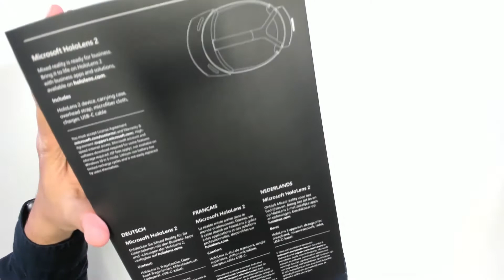HOLOLENS 2 UNBOXING - This Is The Most Advanced AR Headset For Remote Collaboration Right Now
Welcome to MRTV Business, the new channel dedicated to VR/AR for professional applications! And we are starting with the Microsoft HoloLens 2! This is currently the most advanced AR headset and it was specifically made for enterprise applications! Let's find out together what's in the box!

Dipl. Ing. Sebastian Ang (M.B.A)